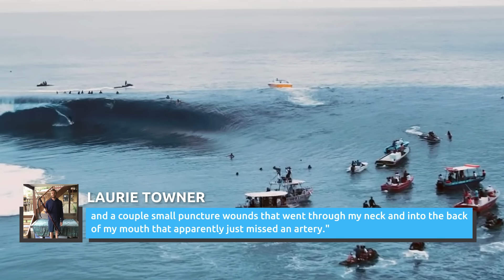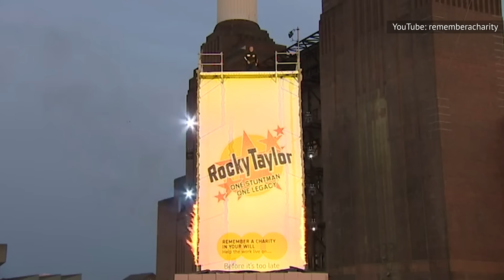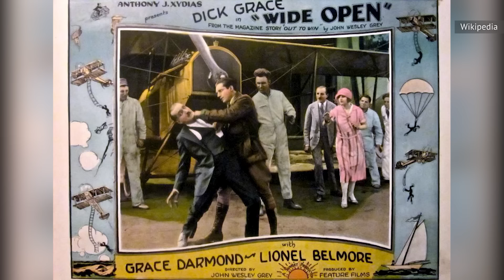Movie Scenes That Almost Killed The Stunt Performer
Exploding cars, death-defying falls, and bayonet stabbings — it's all in a day's work for Hollywood's stunt artists…at least, when things go right. These scenes didn't go right.

The Avengers | 0:00
The Hangover Part II | 1:09
Kick-Ass 2 | 2:05
Fury | 2:51
Point Break (2015) | 3:50
Mission: Impossible - Dead Reckoning Part One | 4:40
Live Free or Die Hard | 5:28
Wind | 6:22
Waterworld | 7:28
The Great Waldo Pepper | 8:22
Thor: Ragnarok and Green Lantern | 9:12
F9: The Fast Saga | 10:11
Romancing the Stone | 10:57
McQ | 11:38
Death Wish 3 | 12:46
Rush Hour 2 | 13:46
Superman | 14:35
Pirates of the Caribbean: Dead Man's Chest | 15:33
Quantum of Solace | 16:37
Blues Brothers 2000 | 17:47
Armour of God | 18:29
Rodan | 19:29
Wings | 20:43